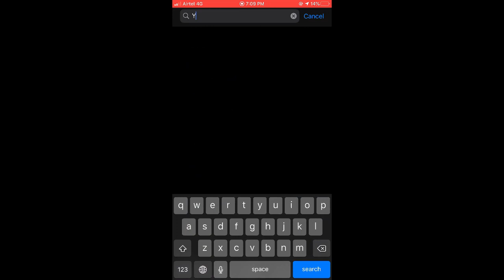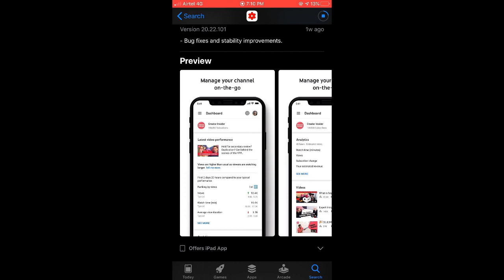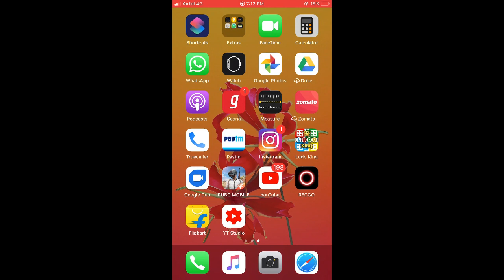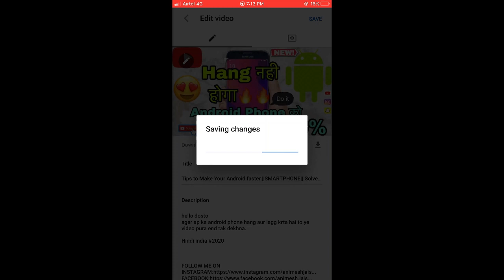How To Edit Youtube Upload videos in Phone With YTSTUDIO.Youtube me upload video kaise edit kare.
Hello dosto me is video me batane wala ki ap ager youtuber hai Aur ap ko nhi pata ki jo video ap upload kr diye ho usse kaise edit kare toh ye video puri end kr dekhna.

Hindi india #2020

thankyou
 aj tech

About : AJ Tech is a YouTube Channel, where you will find tech related videos in Hindi, New Video is Posted Everyday.